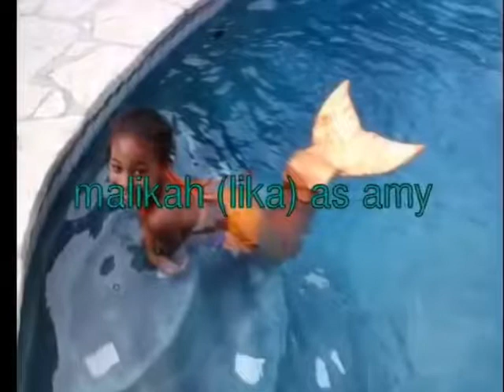mermaid tails :the science:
mermaid tails by: lika2hip